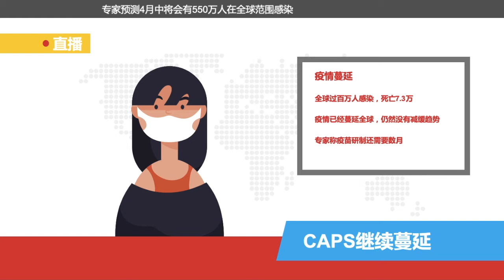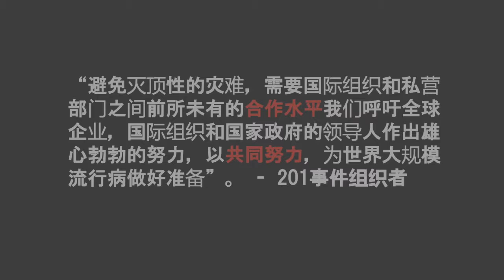Coronavirus Origin #4 - Event 201 (2)【打开潘多拉魔盒，寻找病毒来源】第四期：201事件模拟中的结果（二）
通过搜集网上公开的信息，试图寻找病毒来源的线索。系列里所有视频的链接在下方。感谢大家观看。提前感谢大家订阅点赞！

Coronavirus Origin #3 (1) [打开潘多拉魔盒，寻找病毒来源】第三期（1）扮猪吃虎之美国疾病控制中心（CDC）

Coronavirus Origin #3 (2) [打开潘多拉魔盒，寻找病毒来源】第三期（2）扮猪吃虎之美国疾病控制中心（CDC）